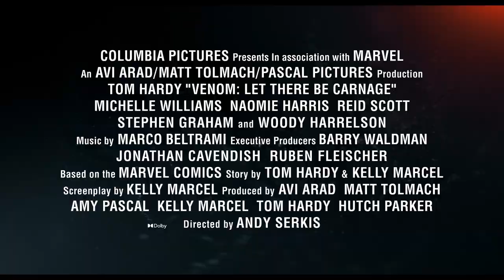Venom 2 | Eddie and Venom Clip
Take a deeper dive into Eddie and Venom’s unique friendship.